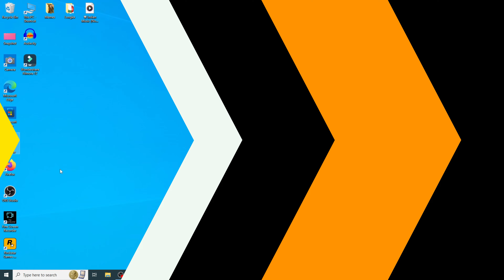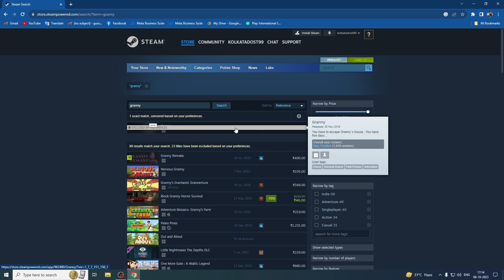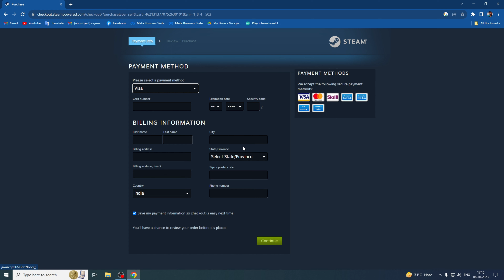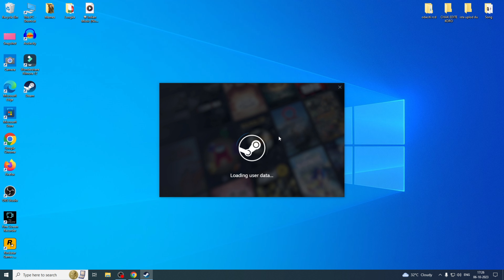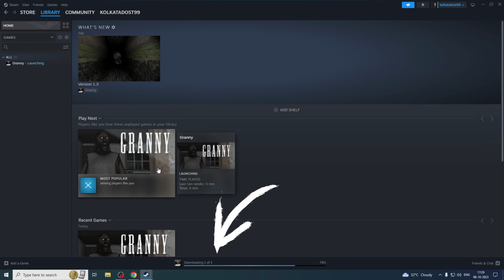How to Download Granny Game On PC | Granny Game Download Kaise Kare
About this video:
Dosto is video me bataya Ho granny game download kaise kare Apne PC ya laptop mein is video mein step bye step full details bataya Ho Taki aap kafi aasani se granny game download kar sake...

Rakesh Das
From: Kolkata ( India ) start guru